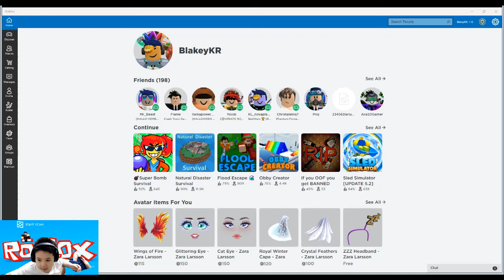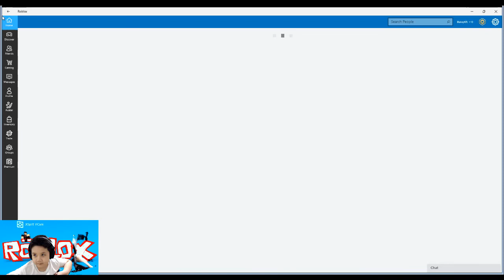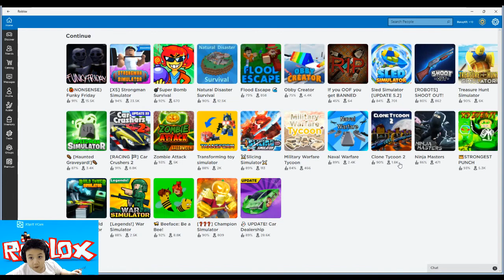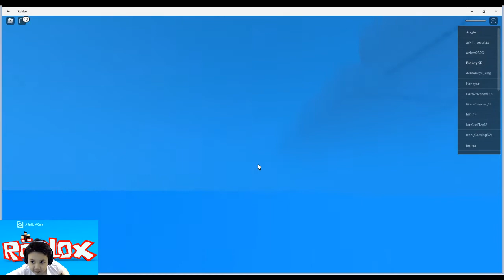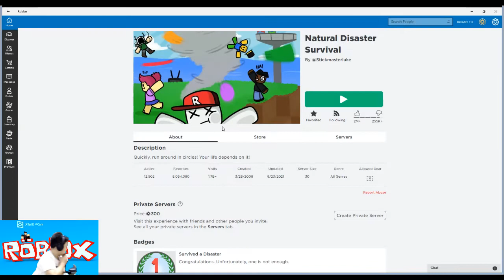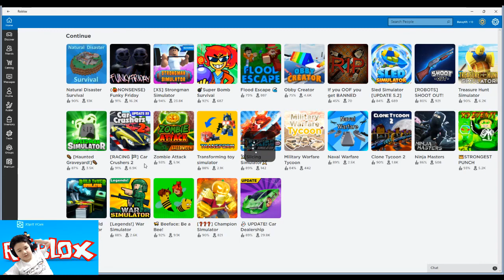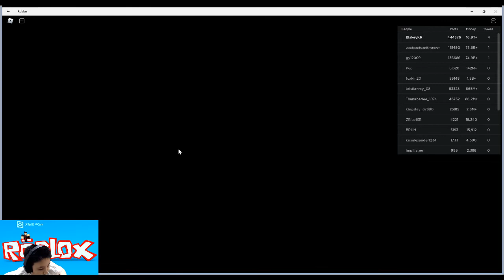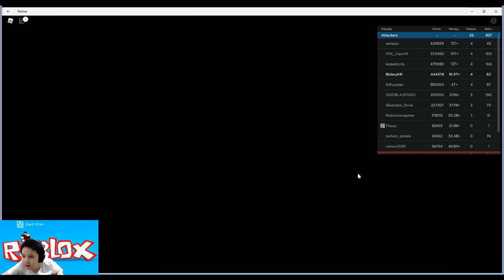Blakeykr Roblox Multiple Games in One Video 07 Nov 2021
Have not got a lot of PC time for a while due to parent working from home and hence, study room is occupied most of the time. Updates with the camera doesn't help too as we have to sort things out. FINALLY. I got a chance to play!

In this video, I played:-
- Strongman Simulator
- Funky Friday
- Natural Disaster Survival
- Car Crushes 2

Credit: Old Roblox Wallpaper Published: Jun 3, 2019
by SteampunkGFX in DevianArt